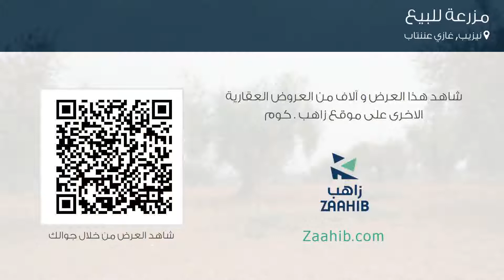مزرعة للبيع في شارع تاسك أومل؛ بيأر أومل؛, نيزيب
تفاصيل العرض:-

رقم: 3570998

ميزات:-